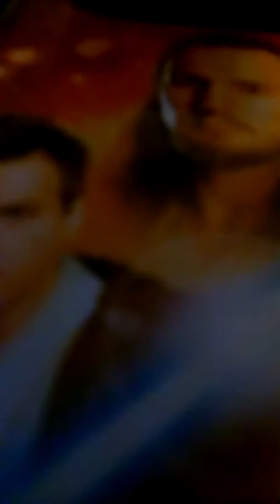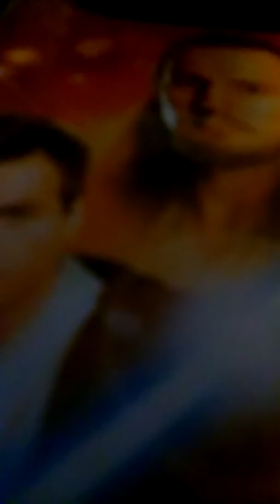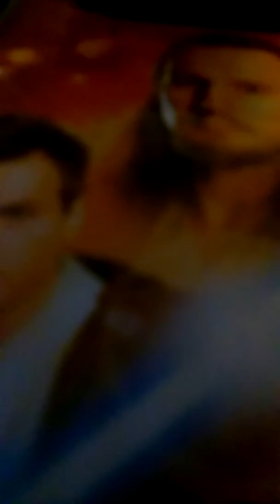Alright boys fly.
Aim your 🔑 key at jesus in the clouds with a kite.